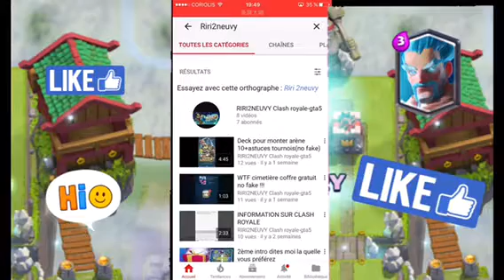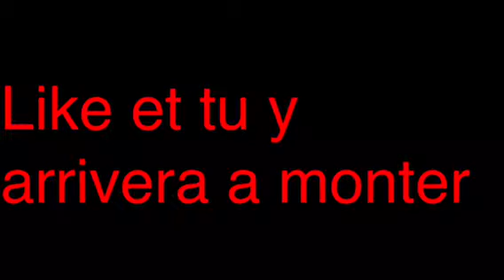Information pour ceux de instagram qui ne trouve pas ma chaine !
Si vous voulez que je vous monte en vidéo dites le mois !!!